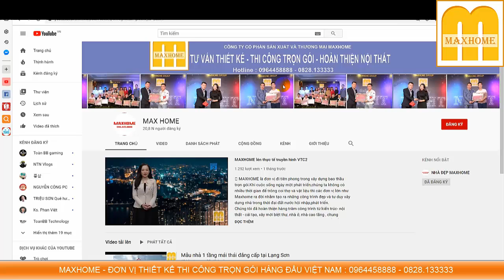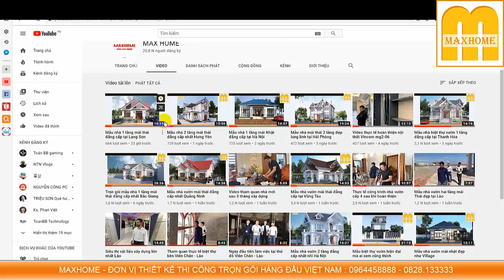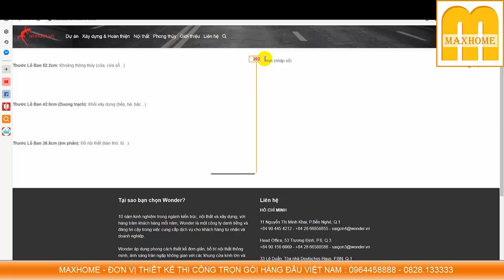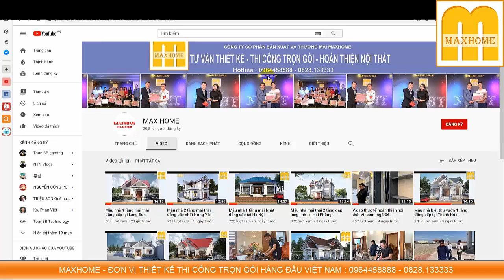Mẫu nhà vườn một tầng mái Nhật đẳng cấp tại Thái Nguyên